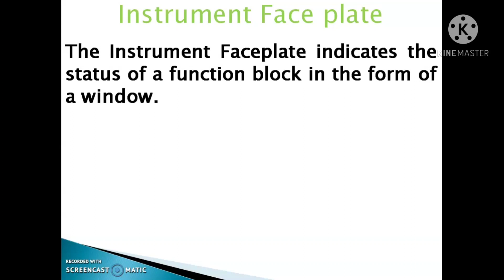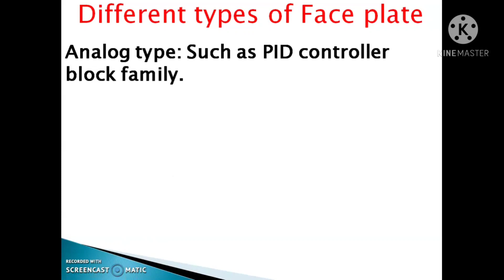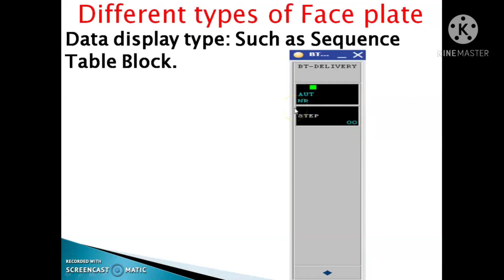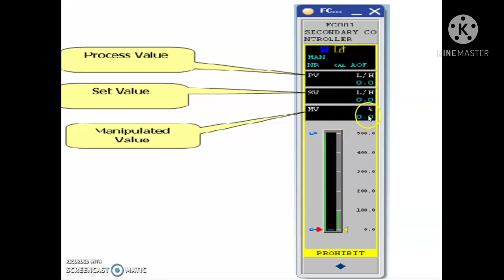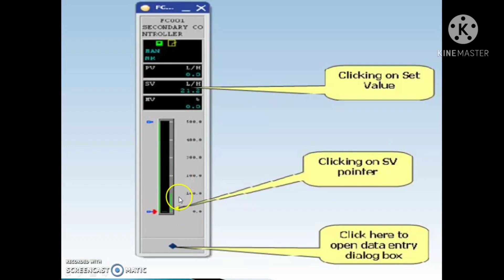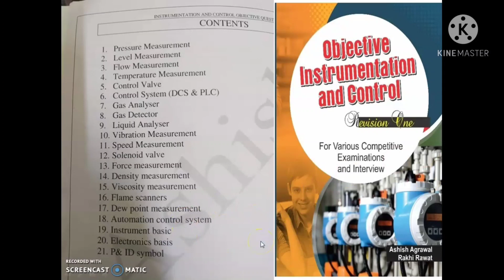Instrument face plate used in DCS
This is a video for Instrument face plate used in DCS

We will upload videos on practical instrumentation.
For more question and answer for instrumentation purchase book objective instrumentation and control